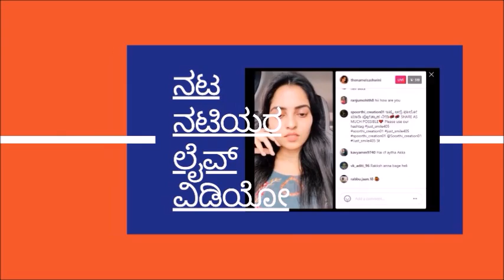Bigg Boss Kannada 10 : Here's Everything you need to know Michael Ajay Personal Life Achievement's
Bigg Boss Kannada Season 10 : Here's Everything you need to know Michael Ajay Personal Life Achievement's

- Namratha Gowda
- Snehith Gowda
- Eshani
- Vinay Gowda
- Santhu
- Neethu Vanajaksshi
- Siri
- Snake Shyam
- Bhagyashree Rao
- Gaurish Akki
- Drone Prathap
- Tanisha Kuppanda
- Rakshak Bullet
- Sangeetha Sringeri
- Varthur Santhosh
- Karthik Mahesh